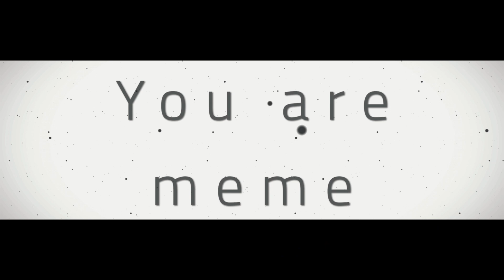You are||meme||gachaclub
自言自語區：
昨天的停電不知道大家停到幾點(´º∀º｀)
我是9點多才有啦(∂ω∂)

*+:｡.｡♤*＊❀說明欄❀＊*♤*｡.｡:+*
本片合作者：❌
∆頻道-❌